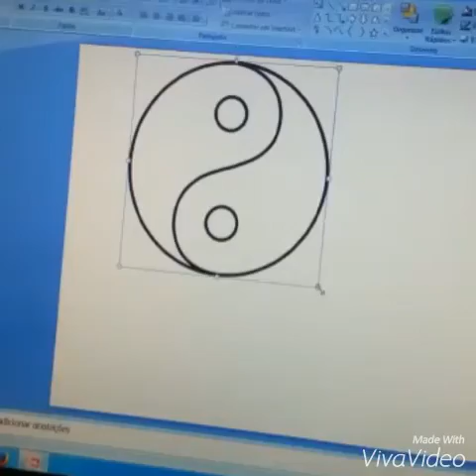Blusa yin yang (:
Blusa $12,00
Cola Tecido $3,00
Tecido $5,00 o metro